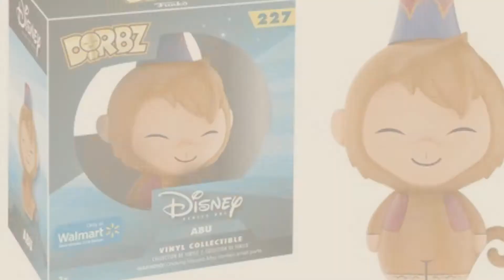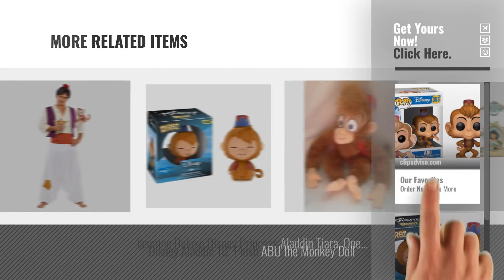Top 10 Aladdin Monkey [2018]: Funko Pop Disney: Aladdin Abu Collectible Toy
Black Friday / Cyber Monday Funko POP! Disney: Aladdin Abu Collectible Toy by Funko

Black Friday / Cyber Monday Disney Aladdin costume Men's corresponding height 165-175cm 95809 by The Cosplay Company

Black Friday / Cyber Monday Official Disney Aladdin 30cm Abu The Monkey Soft Plush Toy by Disney

Black Friday / Cyber Monday Disney Aladdin Abu 9" Plush Monkey by Disney